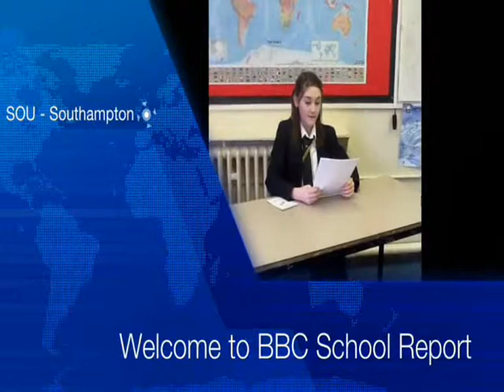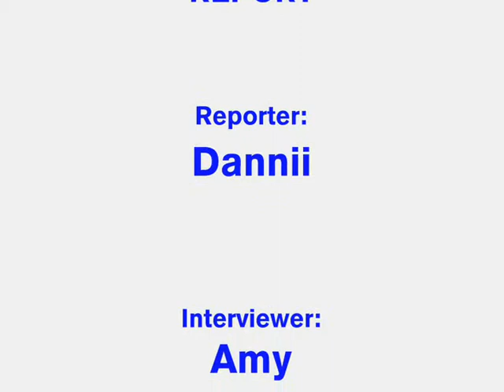BBC School Report